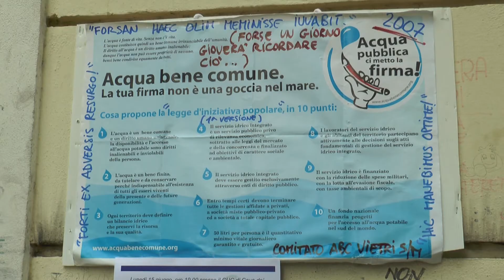Storie 21a puntata Alex Zanotelli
"STORIE" di Antonio Di Giovanni
VENTUNESIMA puntata di "Storie", il format di Antonio Di Giovanni, che ci svela curiosità, aneddoti e storie di vita di personaggi famosi. RTC Quarta Rete trasmette sul digitale terrestre nell'intero territorio della Regione Campania (Canale 654) e globalmente in simulcast- live streaming